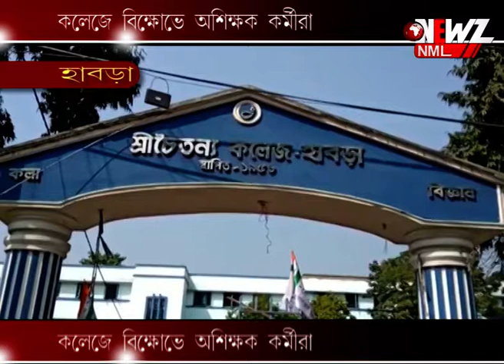কলেজে বিক্ষোভে অশিক্ষক কর্মীরা